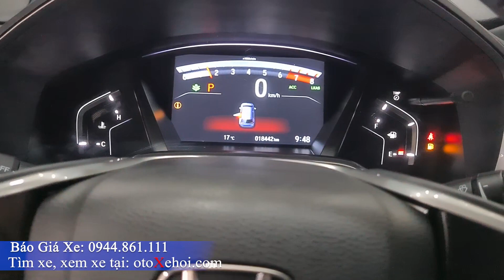Bán xe ô tô cũ Honda CRV bản L sx 2021 Siêu lướt và tiết kiệm